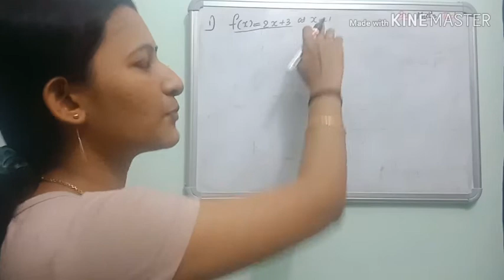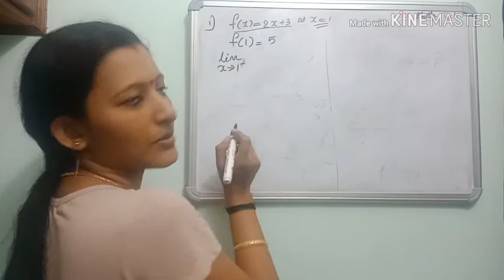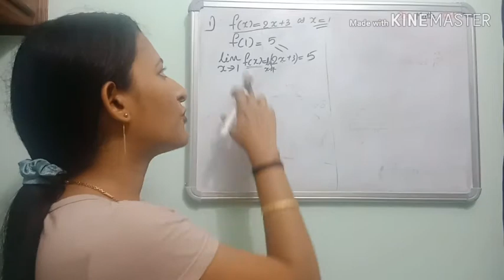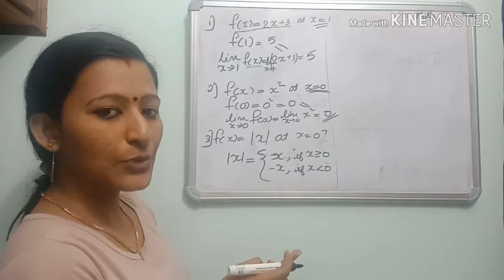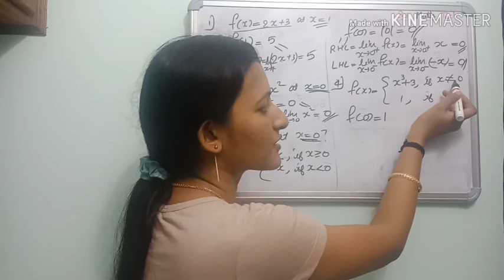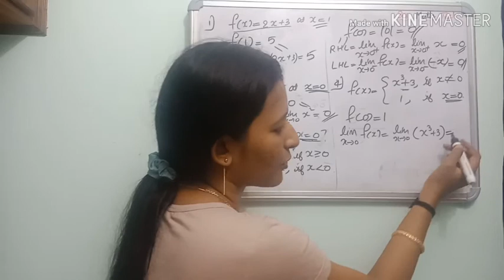PlUS TWO MATHS Unit 5-Continuity & Differentiability-Part 2-Malayalam Video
PLUS TWO Maths Unit 5-Continuity & Differentiability- part 2

differentiation in malayalam
continuity class 12 ncert syllabus
continuity & differentiability